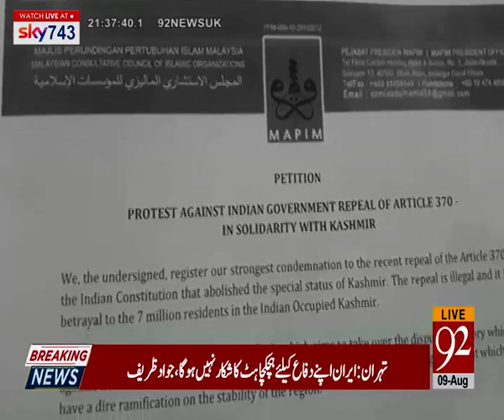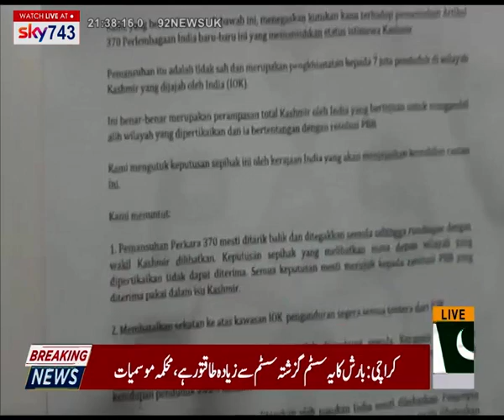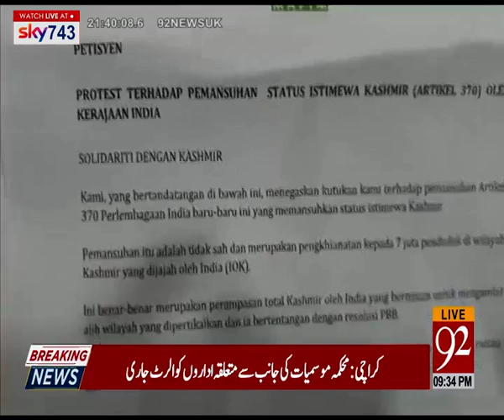International Human rights, Welfare organizations & NGOS meeting for solidarity with Kashmiris